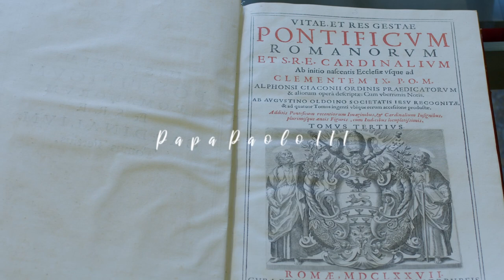La famiglia - tre generazioni di Farnese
⚜️ “𝑰 𝑭𝒂𝒓𝒏𝒆𝒔𝒆 𝒂 𝑽𝒊𝒕𝒆𝒓𝒃𝒐” ⚜️

mostra temporanea

𝗮𝗽𝗲𝗿𝘁𝘂𝗿𝗮 𝗮𝗹 𝗽𝘂𝗯𝗯𝗹𝗶𝗰𝗼
𝟐𝟐 𝐨𝐭𝐭𝐨𝐛𝐫𝐞 - 𝟏𝟒 𝐧𝐨𝐯𝐞𝐦𝐛𝐫𝐞 𝟐𝟎𝟐𝟏

𝐈𝐍𝐆𝐑𝐄𝐒𝐒𝐎 𝐋𝐈𝐁𝐄𝐑𝐎

dal venerdì alla domenica:
𝐦𝐚𝐭𝐭𝐢𝐧𝐚 𝟏𝟎-𝟏𝟑
𝐩𝐨𝐦𝐞𝐫𝐢𝐠𝐠𝐢𝐨 𝟏𝟓-𝟏𝟖

𝙋𝙚𝙧 𝙞𝙣𝙛𝙤𝙧𝙢𝙖𝙯𝙞𝙤𝙣𝙞 𝙘𝙤𝙣𝙩𝙖𝙩𝙩𝙖𝙘𝙞
Puoi anche inviarci un messaggio sulla nostra pagina Facebook e profilo Instagram